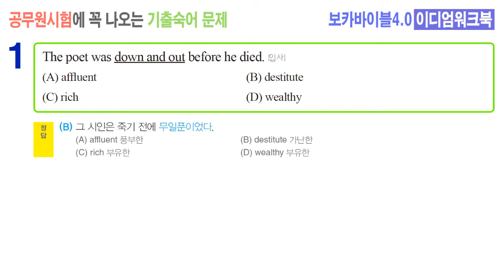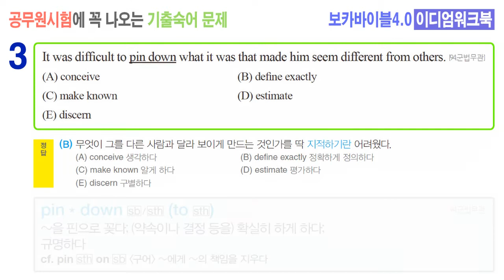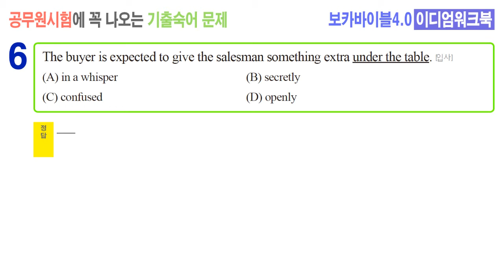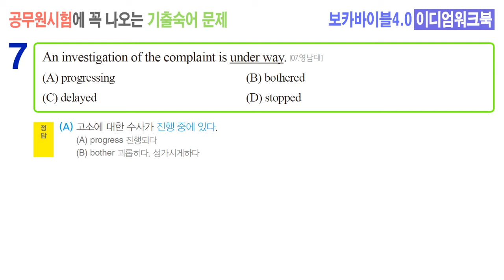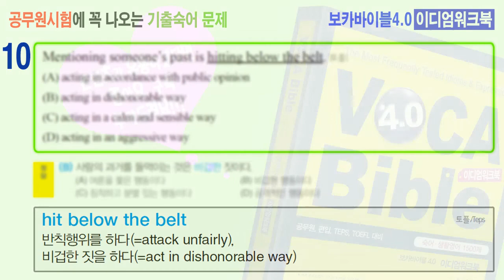[04] 9급공무원 기출영어숙어 하루 10문제 풀어보기 - 영어숙어, 생활영어 베스트셀러 보카바이블4.0 이디엄워크북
9급공무원, 경찰시험에 자주 출제되는 숙어문제들은 하루에 10문제씩
풀어볼 수 있도록 만든 동영상입니다.
실제 시험에서처럼 긴장감있게 풀 수 있도록
문제 푸는 시간 15초,
해설 10초,
숙어 암기 5초 로 진행됩니다.
문제를 풀면서 연습장에 정답을 적어보면서 풀어보세요.
시간이 부족하시면 유튜브 설정에서 동영상 재생속도를 느리게 하시면 됩니다.
본 컨텐츠의 출처는 숙어, 생활영어 베스트셀러
"보카바이블4.0-이디엄워크북"입니다.